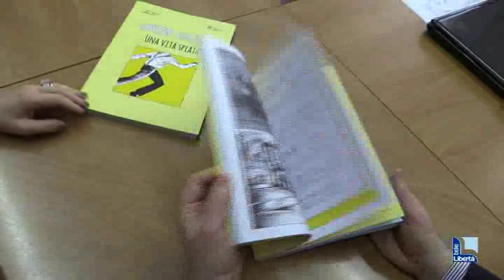Liceo Gioia: nuovi infissi e bidoni per l'ambiente